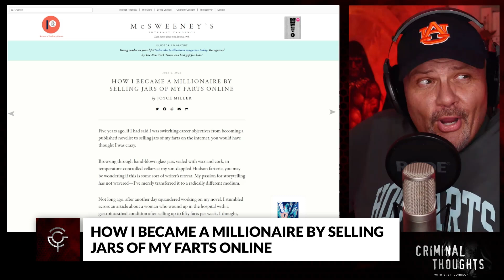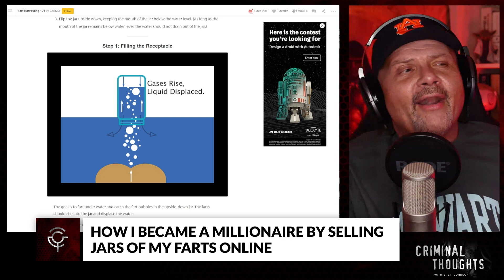How To Sell Farts Online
Brett has been looking into multiple revenue streams and came across an article where published novelist, Joyce Miller, wrote about an industry that had been booming from the bowels of entrepreneurship and exploding into the market with great force at the surface.

She became a millionaire in 2022 by selling jars of her farts online, a business she started back in 2017. She supports her dreams with a proprietary fart-jarring method along with an online course.

Brett shares maybe a little too much about his flatulent experience.